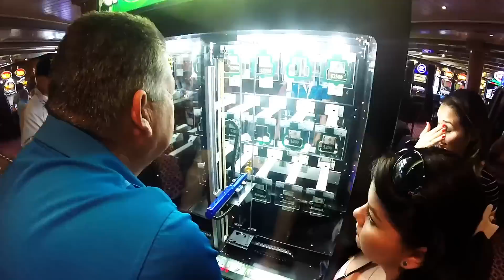Carnival Miracle Mexican Riviera 3/21/2015